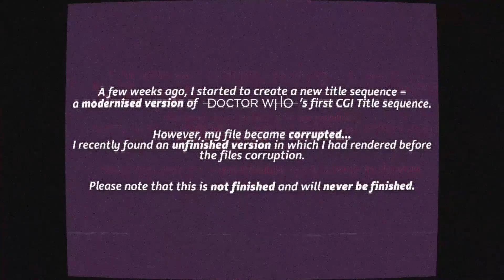Doctor Who - Sylvester McCoy Titles Modernized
A few weeks ago, I started to create a modernized version of the first ever CGI title sequence. However, the file became corrupted after much work... However, I have found a rendered version of my incomplete title sequence (so I just slapped on a VHS Filter to hide my rough edges). It is incomplete and always will be. Sorry.